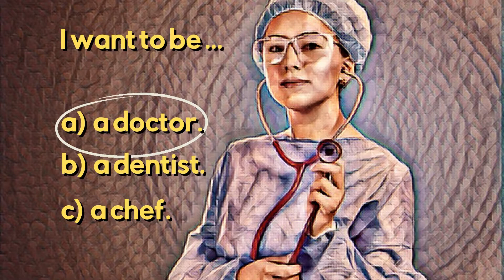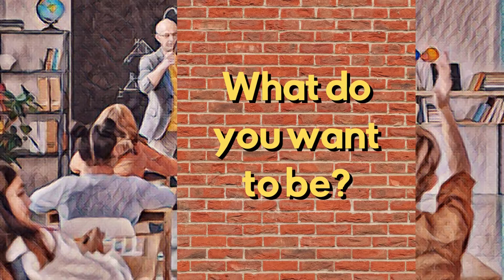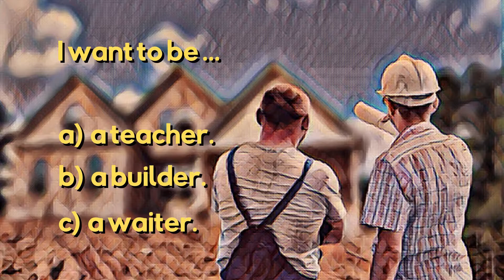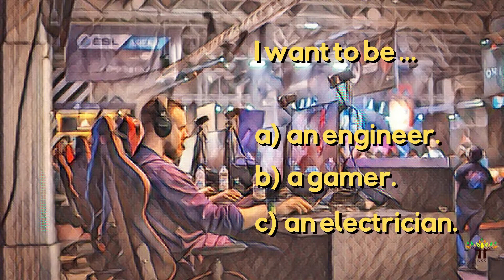Jobs and Occupations English ESL Game | ESL Vocabulary Activities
Learn jobs and occupations with this fun guessing game for ESL kids. Firstly, ESL students will only see part of a picture. If they can guess the job with the first picture, that's awesome. Secondly, they see a full-sized picture and students have 3 choices to choose from. Finally, the answer is revealed.

We find this game a lot of fun in the classroom. At Sanook English, we are teachers and we use these games in our own classes. For teachers and parents, we recommend pausing this video and letting students choose in teams or groups or however your class is set up. We hope busy teachers and parents can use our games and videos, and that their students enjoy them.

This jobs and occupations English ESL game for kids is great for online practice, home schooling, distance learning, or English ESL classroom teaching. It's also perfect for asynchronous learning or even making this into an interactive video. It's great to use this video with something like Nearpod or H5P where it can be made more interactive.